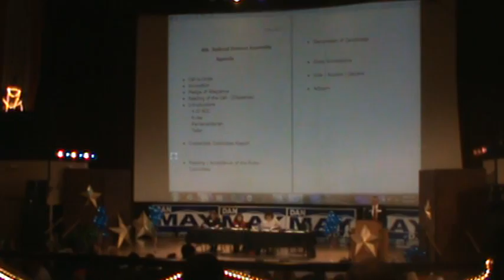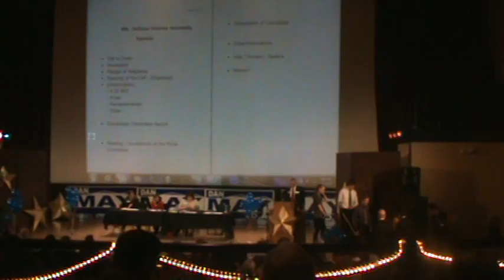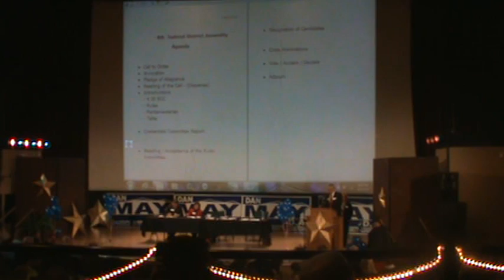Colorado 4th District Republican Judicial Assembly - April 3rd, 2012